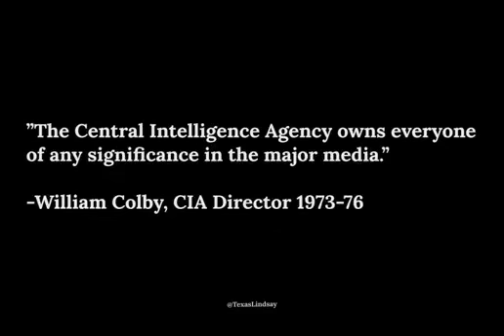Former CIA Director: “CIA Owns Everyone Of Any Significance In The Major Media”